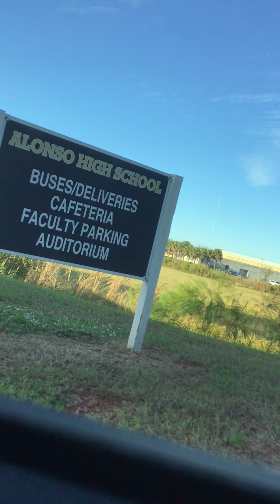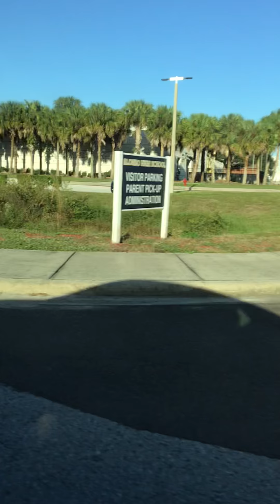we’re going to the doctors